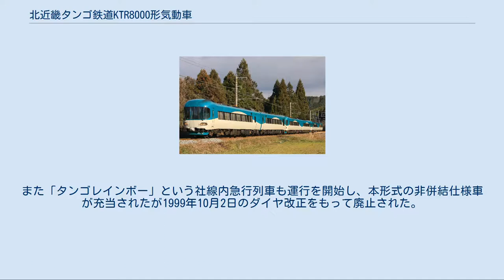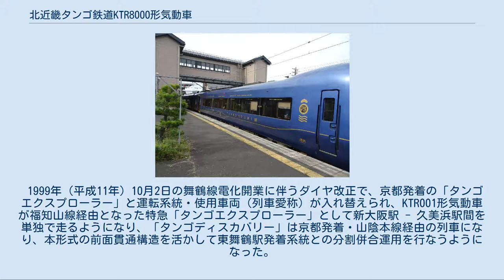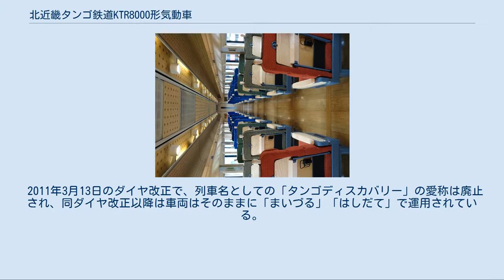北近畿タンゴ鉄道KTR8000形気動車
北近畿タンゴ鉄道KTR8000形気動車（きたきんきタンゴてつどうKTR8000がたきどうしゃ）は、1996年（平成8年）に西日本旅客鉄道（JR西日本）のキハ58形の置き換えを目的として北近畿タンゴ鉄道が導入し、2015年（平成27年）4月1日からはWILLER TRAINS（京都丹後鉄道）で使用されている特急形気動車（ディーゼル動車）である。
2両編成5本（計10両）が製造された。
 「タンゴディスカバリー」の愛称があり、2011年3月までは同名の特急列車に充当されていた。
 製造当初は福知山線系統で使用されていた。
そのため「エーデル丹後」の後継車として西日本旅客鉄道（JR西日本）の183系電車との併結装備を持つ8000番台（2編成。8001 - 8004。併結時は被牽引でブレーキのみ協調）、および併結装備を持たない8010番台（3編成。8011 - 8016）に区分される。
電車と併結するために密着連結器を用い、これは非併結仕様の8010番台も同様で8000番台との連結も可能であるが、その他の北近畿タンゴ鉄道所有の車両との連結は不可能である。
 奇数番号車(Mc1) と偶数番号車(Mc2) の2両でユニットを組み、Mc1には運転室直後に側面に大窓を持つフリースペースの展望室、Mc2には後位にトイレと洗面所を持つ。
座席はリクライニングシートで、定員はMc1が51人、Mc2が49人、1ユニットあたりの定員は100人で、シートピッチは1,050mmと広く取られている。
複数ユニットを併結するため前頭部は貫通構造となっているが、幌は通常両開き式のプラグドアによって隠されており連結時のみ引き出して使用する。
JR西日本の新製した特急型電車の様に裾絞りが大きく取られているが振り子式車両ではない。
 駆動用ディーゼルエンジンは『タンゴエクスプローラー』KTR001形気動車と同様に、小松製作所製SA6D125系エンジン（DMF11HZ系、330PS/2,000rpm）を各車に2基ずつ搭載している。
台車はキハ185系気動車のDT55形台車を踏襲するヨーダンパ付のボルスタレス台車「FU51D形」を履き、車体中央寄りの各1軸を駆動し両抱き式の踏面ブレーキを採用する。
 ブレーキは電気指令式になっているが、前述の8000番台（2編成。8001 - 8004）では電磁直通ブレーキを装備する183系電車との併結を行うためブレーキ指令の読替装置が搭載されている。
この装置は併結運転を終了して以後は使用されていない。
 警笛はAW-2型空気笛が装備されている。
車内チャイムは北海道旅客鉄道（JR北海道）の特急列車と同様のものであるが、編成によっては東日本旅客鉄道（JR東日本）の特急列車と同様の「春の歌」も加えて搭載されているものもある。
 リニューアル前編成「タンゴディスカバリー」 転落防止幌は設置されていない。
 インダストリアルデザイナーの水戸岡鋭治によるデザインで、海の京都をイメージした「丹後の海」として、内外装のリニューアル改造が行われた。
内装は先行したあかまつ・あおまつ・くろまつと共通した木材を中心とした和風のデザインとなり、客室天井と壁はシラカバ、床はナラ、座席はカエデが使用されている。
外装は藍色メタリックとなり、各所にロゴマークが配置されている。
 1編成あたりの総工費は約8,000万円。
最初にKTR8011-KTR8012がリニューアルされ2015年11月13日に宮津駅で出発式を行い、京都丹後鉄道線内の特急「たんごリレー」および普通・快速列車で運行を開始した。
特急「はしだて」「まいづる」などJR西日本線内への乗り入れについては、当初調整中となっていたが11月21日より運用が開始された。
続いてKTR8001-KTR8002がリニューアルされ、2015年12月26日に運行を開始した。
なお2編成目は水戸岡の設計・デザインに、京都表具協同組合の全面協力を得て、自由席側に金箔の装飾品を設置するなど1編成目とは異なる工夫が施された。
 その後、順次リニューアル改造が進み、最後に残ったKTR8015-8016が2017年5月6日を以って旧塗装での運行を終了、現在では全車改造が完了している。
 臨時列車「タンゴ悠遊号」 （栗田駅） 2021年3月13日のダイヤ改正から次の列車で運用されている。
 1996年の登場時は福知山線系統の特急「タンゴディスカバ...